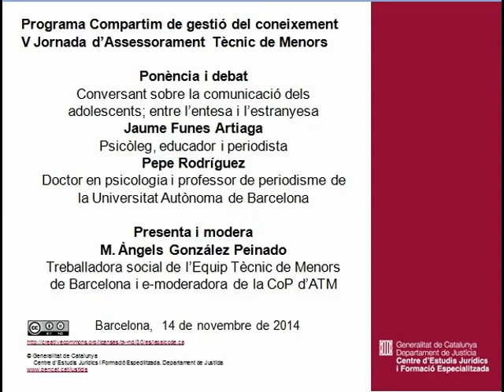Conversant sobre la comunicació dels adolescents (1/2). J. Funes i P. Rodríguez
V Jornada d'Assessorament Tècnic de Menors. Adolescents: informació i comunicació. Ponència i debat: Conversant sobre la comunicació dels adolescents; entre l'entesa i l'estranyesa. Jaume Funes i Pepe Rodríguez